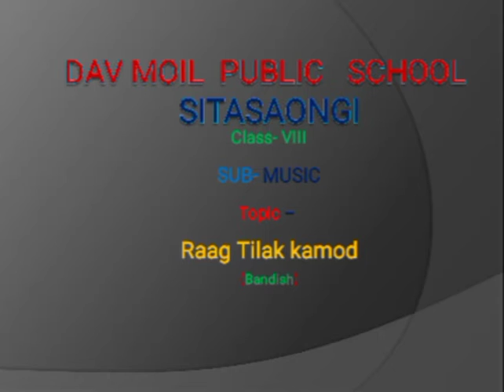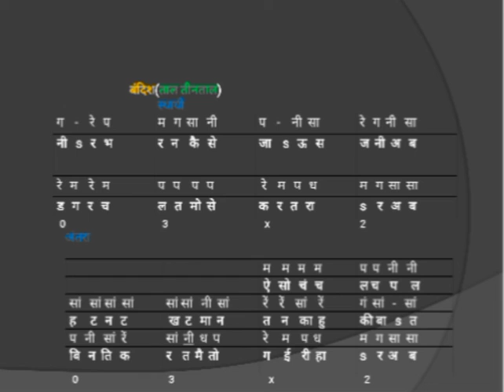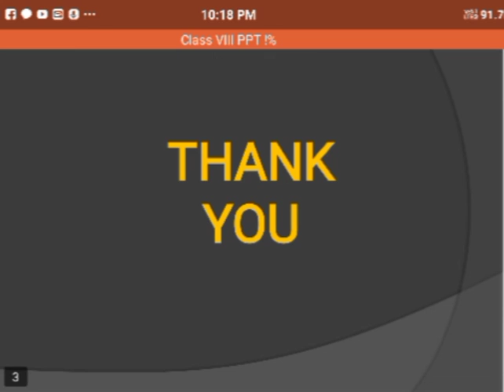Std VIII Class Topic Raag Tilak Kamod,Bandish